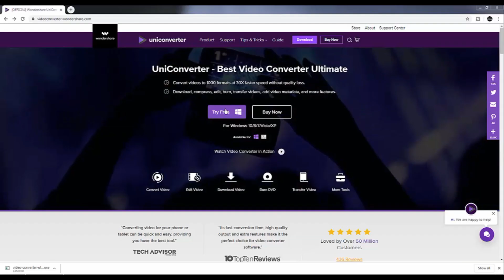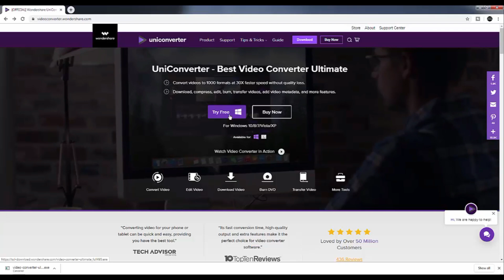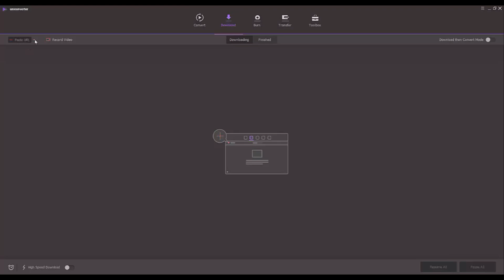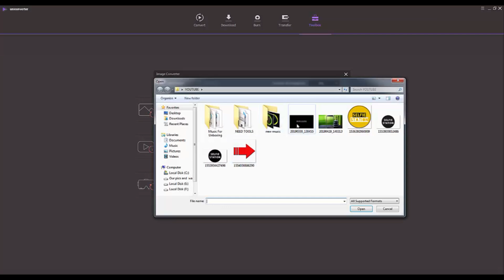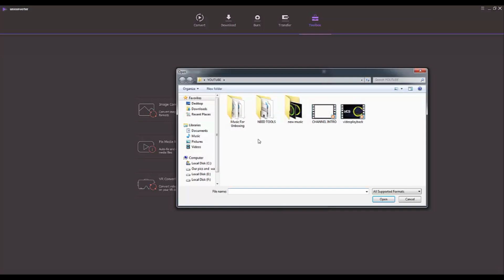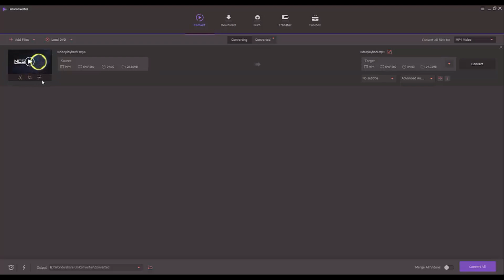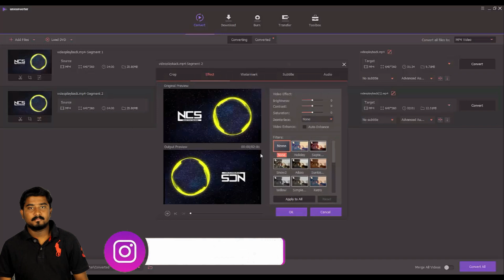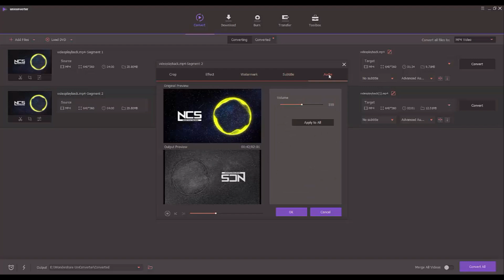Government Laptop இருந்தால் போதும் Video Editing செய்யலாம் | Wondershare UniConverter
Wondershare Uniconveter . This video explains you about how to edit video in uniconverter and also teach you about how to edit video very easily in any laptops and pc .